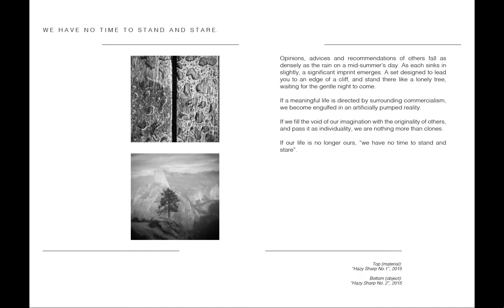Whitechapel Gallery - The London Open 2018 - "Details" Photography Series - Collection Overview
In my submission, which consists of selected elements from my photography series ‘Details’, I aim to captivate a black & white photo-narration of zooming in and out of the linear movement of life. Furthermore, it is a composition of 28 photographs that are a visual interpretation of ‘Leisure’, a poem by W.H. Davies.

Curated sequence of images is designed to portray each stanza of the poem with two accompanying photographs. One explores details of materials, surfaces and textures, whilst the other expands the storyline of each verse with the story confined in the depicted object.